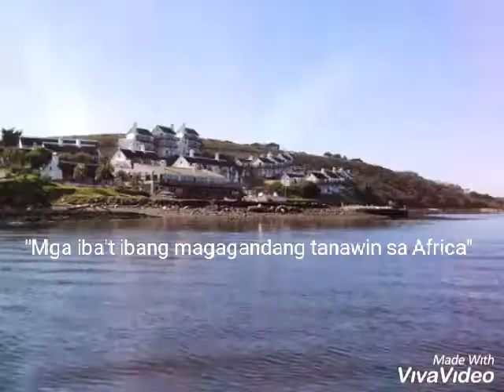November 25, 2018